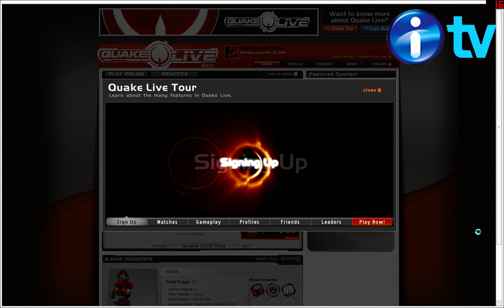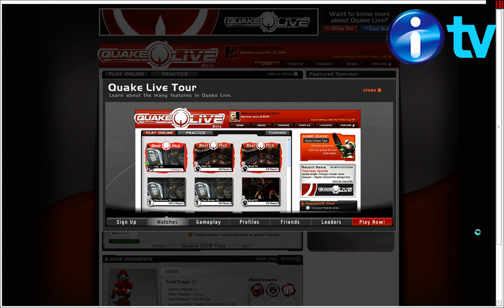Видеообзор: Quake Live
Quake Live  реинкарнация легендарного третьего Квейка прямо в браузере. Правда, это условно  скачивать плагин все равно придется. Радует продуманность и качество проекта  хороший мануал, презентация игры, приятный дизайн, отличный тренировочный уровень с виртуальным компаньоном, объясняющим все моменты игры, во время прохождения которого скачивается весь остальной игровой контент. Игра брутальна, имеет почти идеальный баланс и очень активна, а дополняет все это яркая музыка. Пять режимов игры, сорок уровней. Quake Live полностью бесплатна  разработчики, а это, напомню, сами ID Software, будут зарабатывать на внутриигровой рекламе и банерных показах. Уверен  у игры большое будущее со славой, популярностью и хорошей монетизацией.